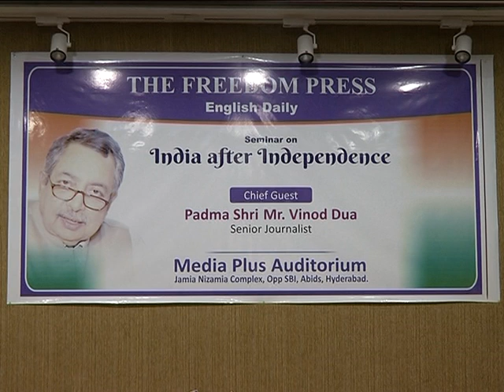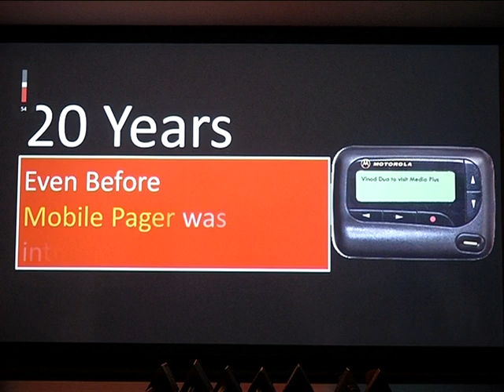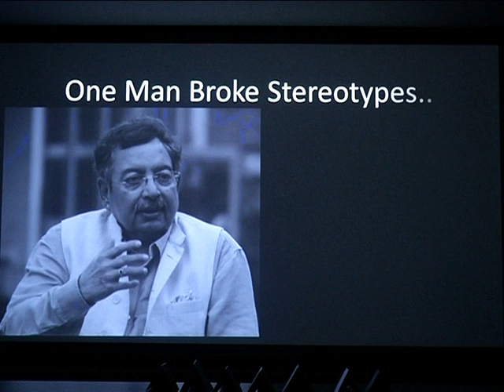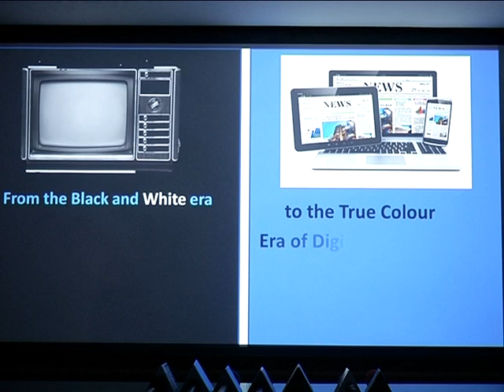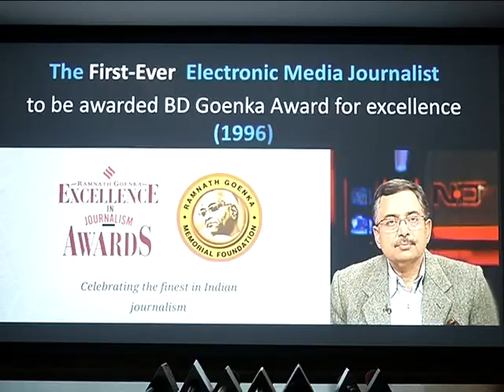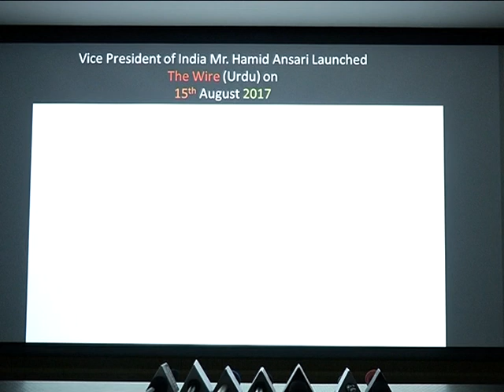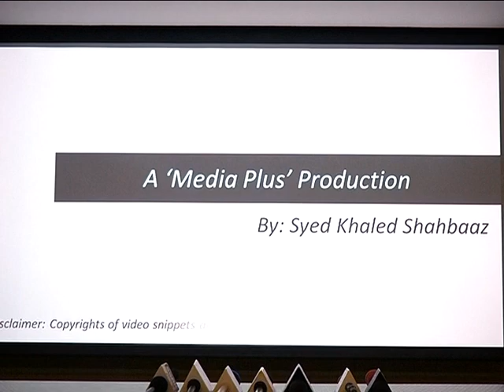Vinod Dua on Democracy in India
Padma Shri Mr. Vinod Dua, on his visit to Hyderabad, speaks about Prime Minister Narendra Modi, 2019 Elections in India, and much more at Media Plus Auditorium in Hyderabad during a seminar on 'India After Independence' organized by The Freedom Press English Daily. He was accompanied by his wife Dr. Mrs. Chinna Dua.